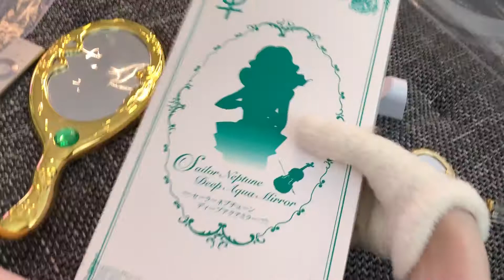Sailor moon deep aqua mirror bandai neptune